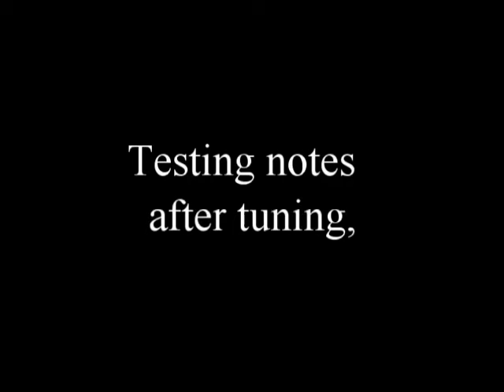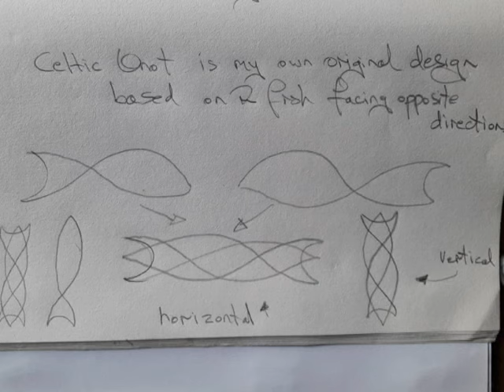Marine themed Lithophone with relief stone carvings. Outdoor musical instrument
10 Note Kilkenny Limestone Lithophone.
Tuned to: G minor pentatonic with an added flat 3rd.
Beaters/Mallets used to play the instrument are home made
out of cardon fibre and polyurethane rubber.
Thanks to Sean Barry, Anne-Marie Brady and Jennifer Brennan for supporting this project.
And thanks to Breffni O'Rourke and Eamonn Donlyn of Our Balbriggan and Fingal County Council for funding it and for their support to the arts.